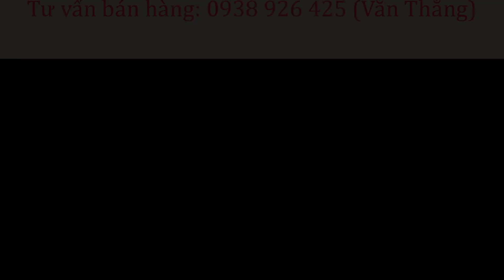[Giá Lăn Bánh] INNOVA 2017 SỐ SÀN chạy 72.000km, biển số tỉnh Bình Dương | 0938 926 425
INNOVA 2.0E 2017 có giá bán 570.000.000 đồng